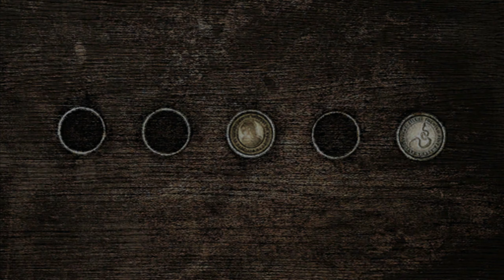Let's Play Silent Hill 2 Part 8 - Boss fight with Pyramid Head! (sort of)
This mini boss fight always comes as something of a surprise but as long as you're careful it's actually a really short encounter... though having said that pretty much every boss fight in this game is a short encounter compared to the boss fights in modern games? Hmm. We also meet Maria in this part too! Who is definitely not our Mary.